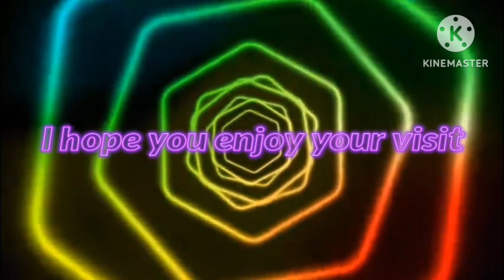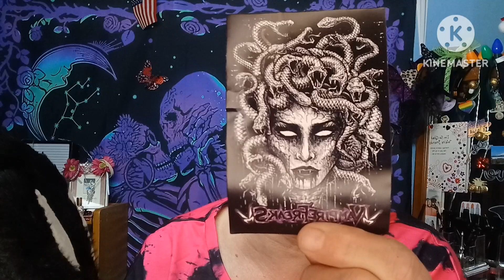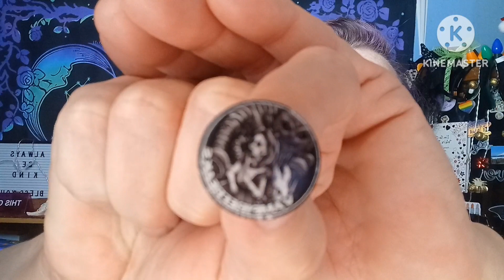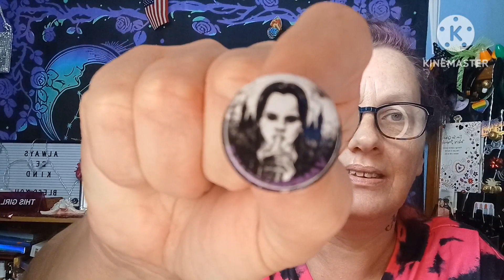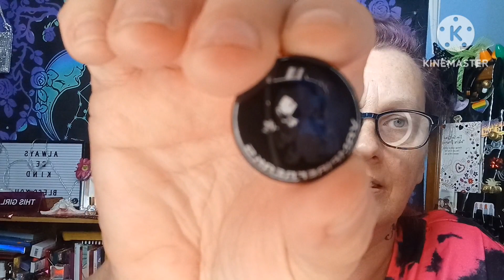Vampirefreaks what did I get?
Love and blessings to each and everyone
 of you! 🌹 🥰  I appreciate each and everyone of you!
Thank you all so very much for all of your love and support!

Grumpy Bones Bear
Regular price $39.99
(I got mine for $19.99)
VampireFreaks First Aid Kit
Regular price $5.00
Shoulder Sling Zipper Tote Bag
Regular price $14.99
(I got mine FREE)

ALICE15 to get 15%offf

Send me friendmail
Alice Faticanti
250 Douty Hill Road
Sangerville, Maine 04479

🌹My Bestie 🌹
(🌹Jens address🌹)
Jen Renner
1806 26th St. Unit 17
La Grande, OR 97850

Fetch rewards
1pc 5D DIY Diamond Painting, Purple Flowers Full Rhinestones Painting Embroidery Kits, Handmade Home Decor, 11.8x11.8 Inch $2.89💰